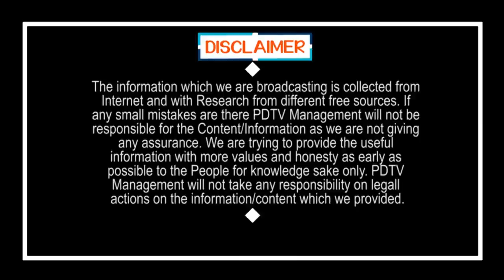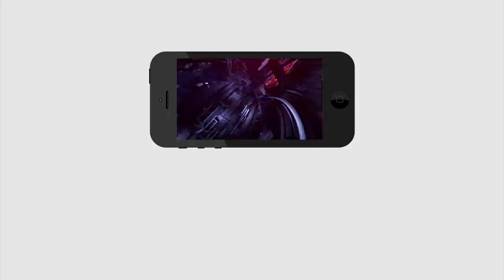Big Breaking | High Court | MPTC, ZPTC | హైకోర్టు సంచలన తీర్పు.. ఎంపీటీసీ, జడ్పీటీసీ ఎన్నిలకు బ్రేక్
హైకోర్టు సంచలన తీర్పు.. ఎంపీటీసీ, జడ్పీటీసీ ఎన్నిలకు బ్రేక్